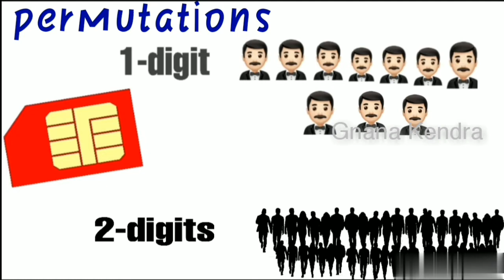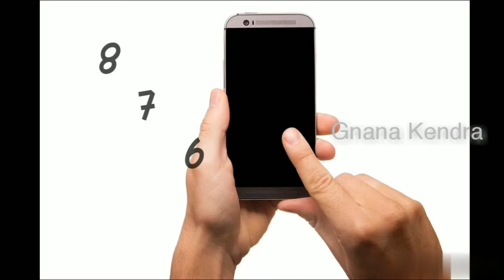why our phone number has 10 digits || is there any possibility phone number start with 1 in telugu